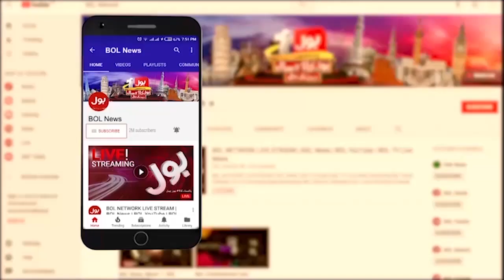Shehbaz Sharif Exclusive Video | Me Apko Sab Say Achi Quality Kaay Aam Bhejwaonga | Breaking News